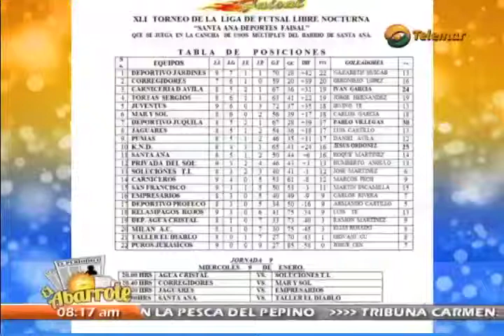La Banca 10-Enero-2013